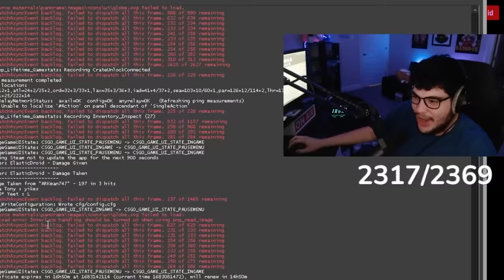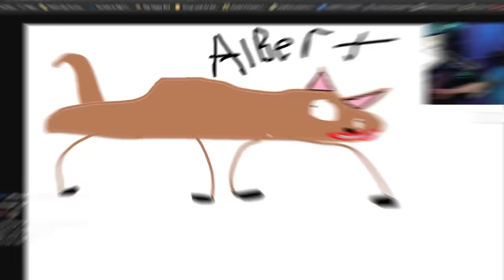CSGO IS PURE CONTENT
Counter strike is always peak content